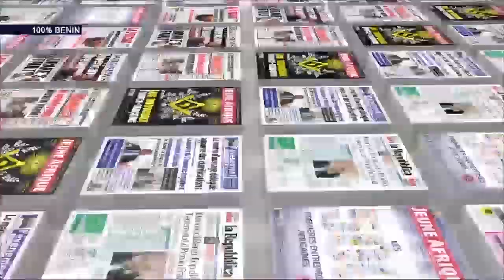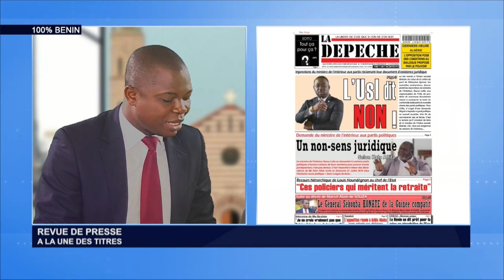REVUE DE PRESSE BENIN DU 22 07 2019